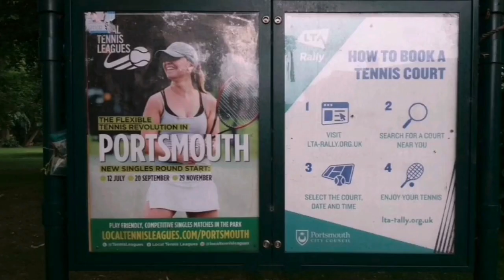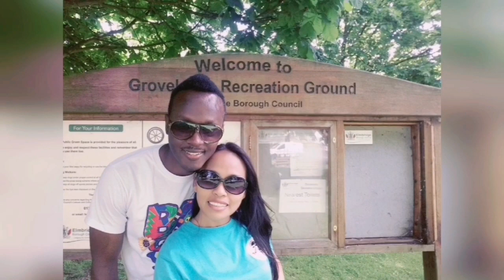My hubby sports "Lawn Tennis" 😘😍❤️🥰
We love Tennis😍
We enjoyed it😍